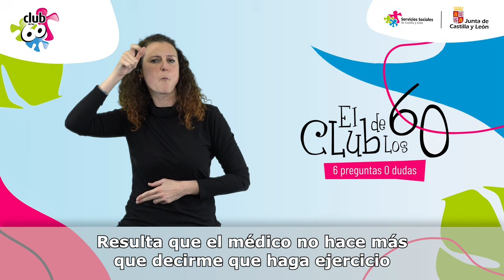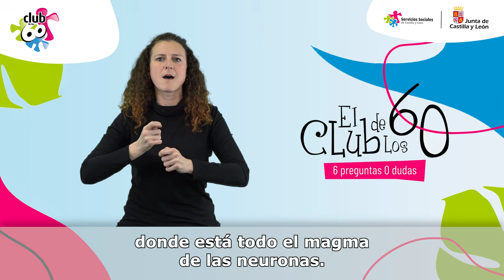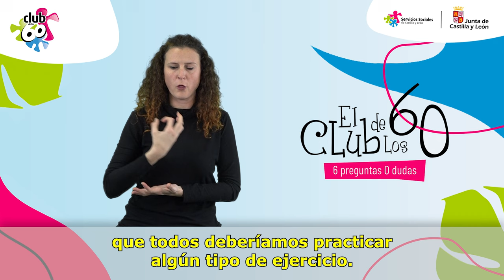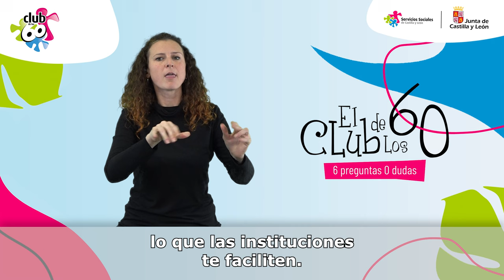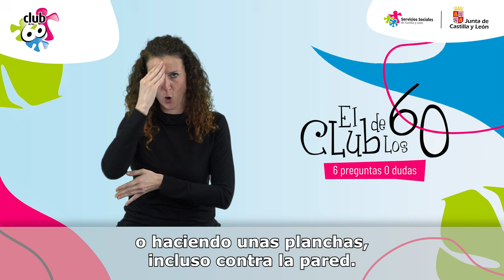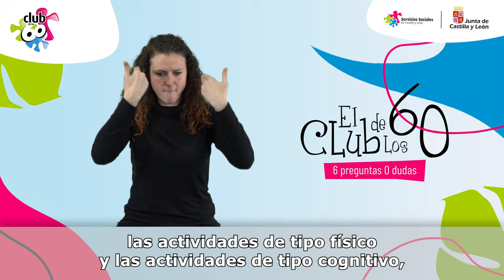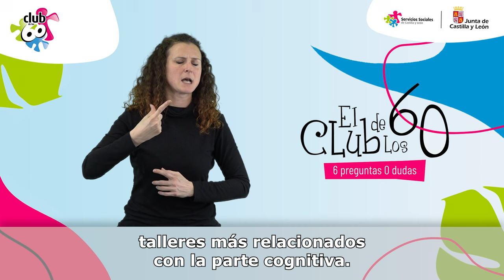1º: Ejercitamos el cuerpo y la mente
“Practicar ejercicio físico, no solo nos ayuda a envejecer de manera saludable, sino que nos hace disfrutar y protege, a su vez, nuestra salud cerebral. En este episodio, nos acompañan expertos que nos sorprenderán con sus explicaciones sobre los beneficios de realizar actividades para cuidar cuerpo y mente.”